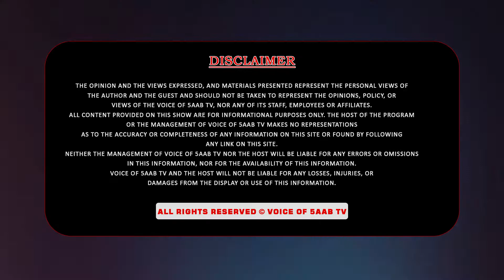ਵਿਰੋਧ ਕਰਨ ਆਏ ਕਿਸਾਨਾਂ ਨਾਲ Bikram Singh Majithia ਦੇ ਸੁਆਲ ਜੁਆਬ ! Voice Of 5aab TV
ਵਿਰੋਧ ਕਰਨ ਆਏ ਕਿਸਾਨਾਂ ਨਾਲ !
ਬਿਕਰਮ ਮਜੀਠੀਏ ਦੇ ਸੁਆਲ ਜੁਆਬ !